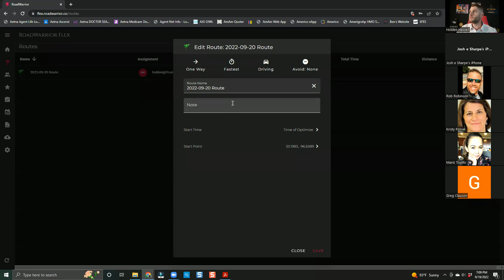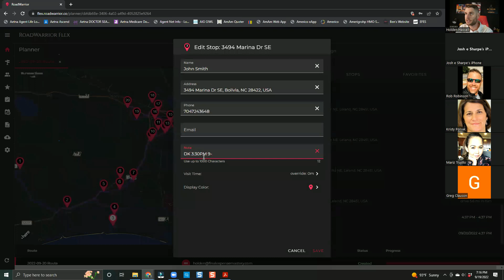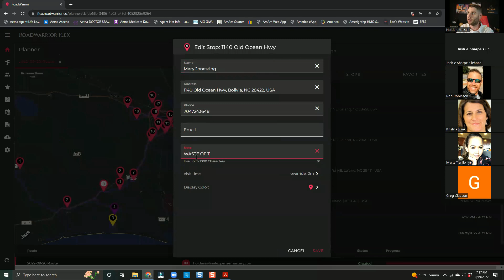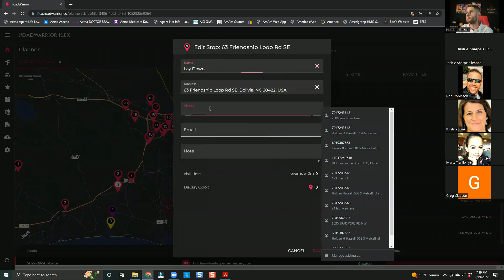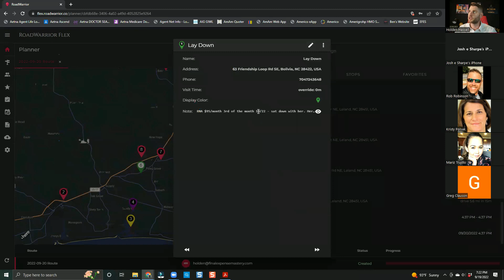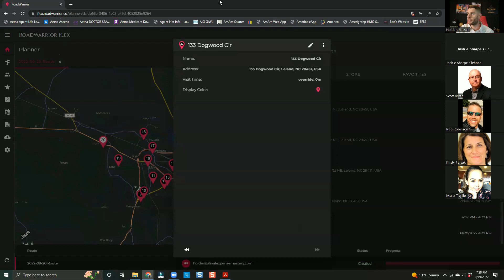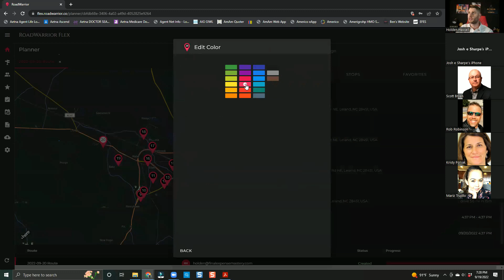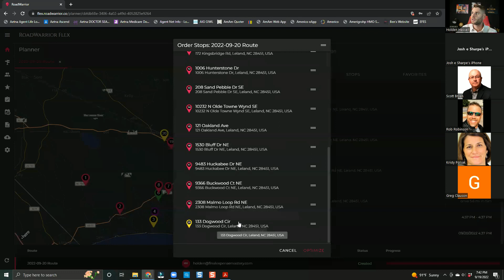How to be a TOP Producer and Move Fast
In this video, I show how I would always produce in the top 5 of producers year in and year out. Listen to the different techniques and how these were able to make me and now you, a top level producer.